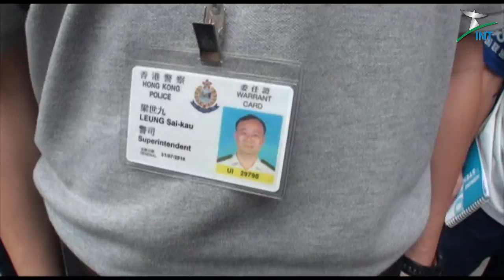2011.05.01 - 工聯會 五.一遊行 阿婆踩場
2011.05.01 - Elderly Woman heckled the HKFTU's May Day March

Location: Boundary Street / Nathan Road, Prince Edward, Kowloon, Hong Kong
地點: 香港九龍太子彌敦道 / 界限街 交界